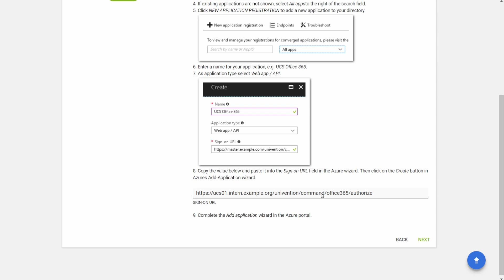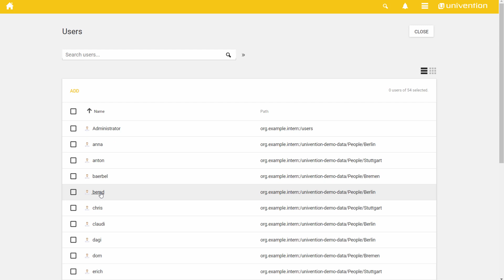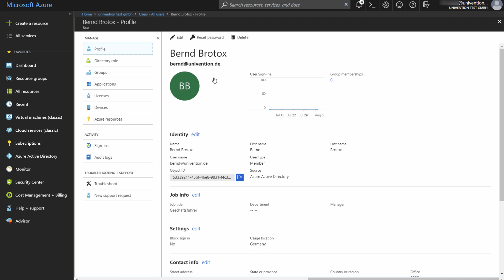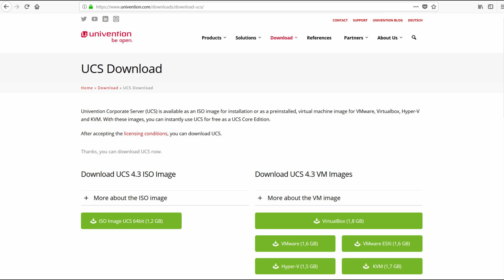Office 365 Connector for UCS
The UCS connector to Microsoft Office 365 gives your company or rather school IT full, central control of all identities in your enterprise despite the use of this cloud services. UCS keeps the encoded user passwords in the company's system and authenticates the user against Microsoft's Azure AD locally. Thanks to single sign-on mechanisms users enjoy the comfort of needing only one password for all applications.

Univention Corporate Server (UCS) is a server and IT management software for central operation and management of your complete IT infrastructure. The integrated App Center provides on top an open platform for the integration, operation and consistent management of numerous applications and cloud services incl. identity and lifecycle management.